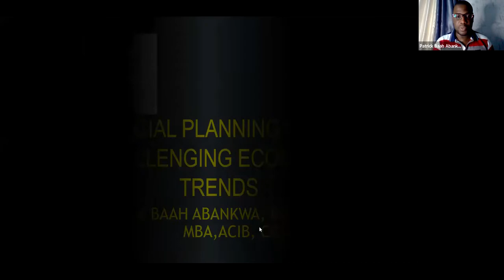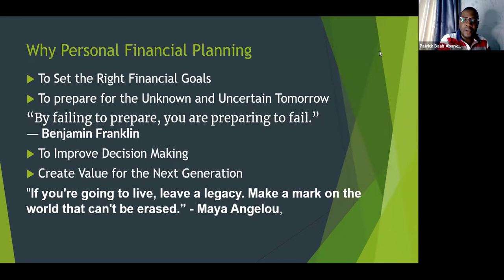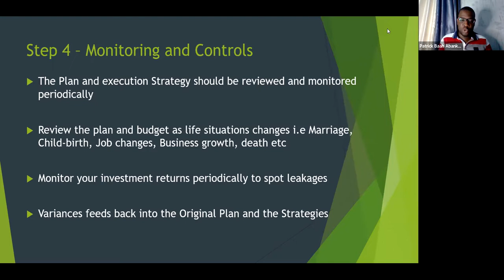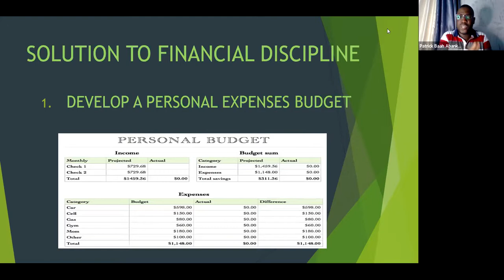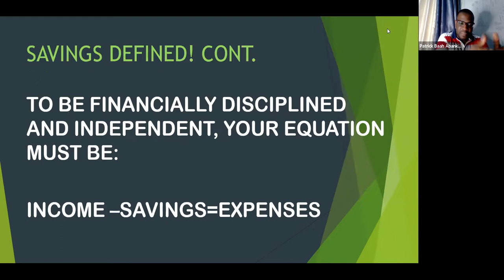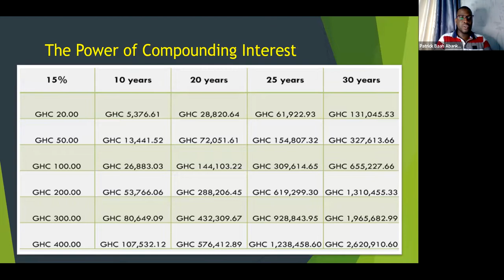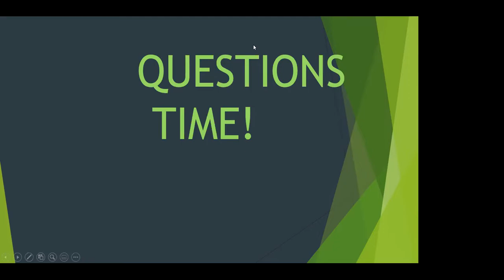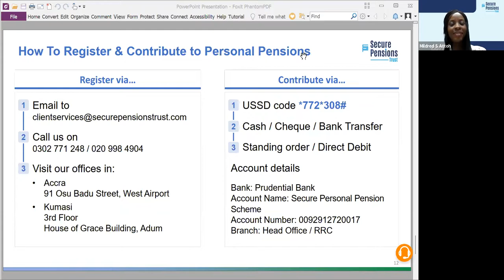SPTL Special Webinar on Financial Planning During Challenging Economic Times.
Replay our third webinar in the SPTL Live Series ‘ Financial Planning During Challenging Economic Times’, 13th July 2022.

Host:
Mildred Sophia Attoh, Head of Operations, Secure Pensions Trust Ltd

Presenter:
Patrick Baah Abankwah, Financial Analyst & Savings Advocate

The SPTL Live Series is a series of informative webinars hosted by Secure Pensions Trust Limited for you to learn more about your options when it comes to savings, investments, and pensions in Ghana.